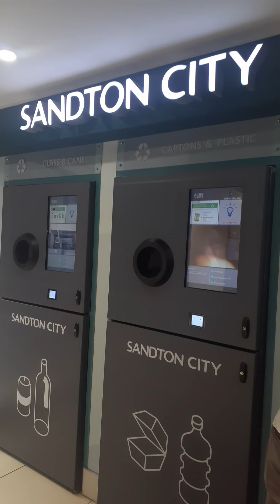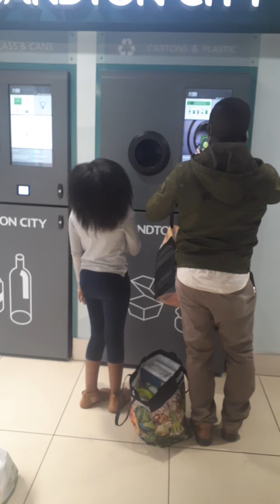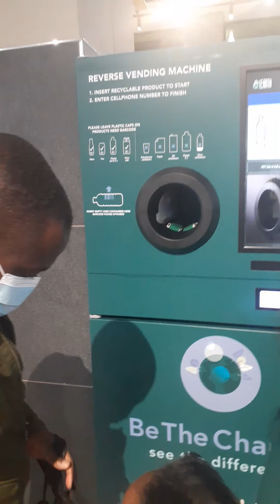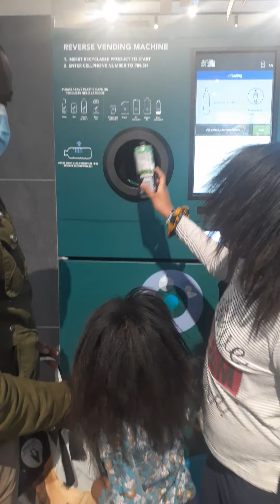Doing recycling. Fun to do.(2)